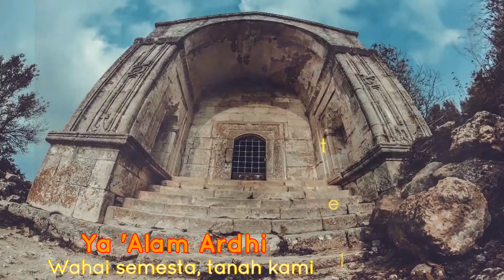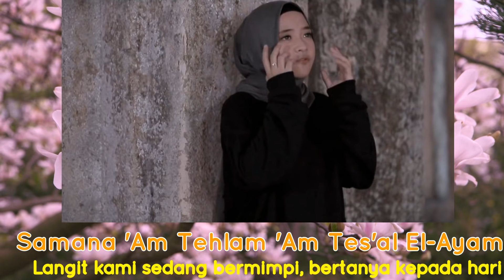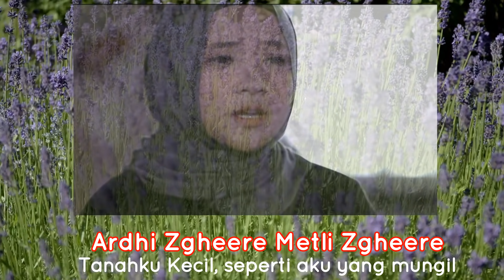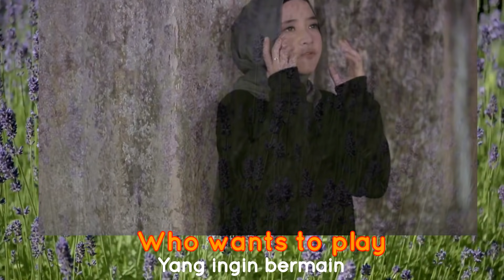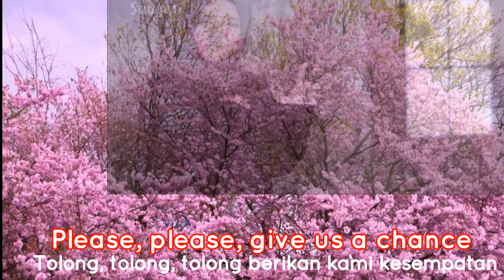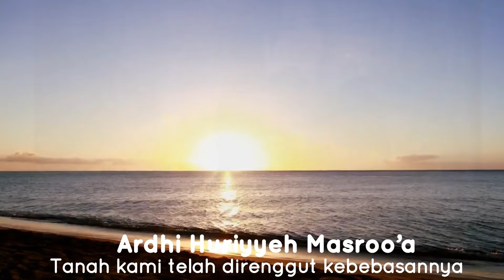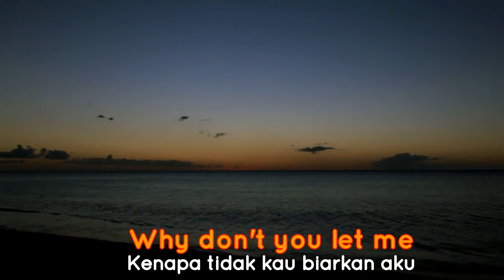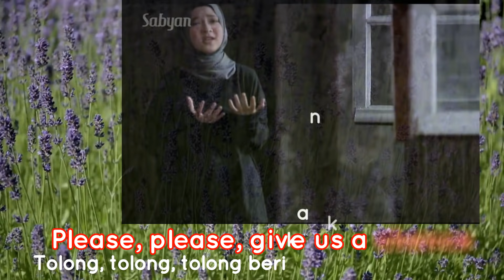SHOLAWAT ATOUNA EL TOUFOULE NISSA SABYAN ~ ATOUNA EL TOUFOULE NISSA SABYAN Lirik Dan Terjemahan